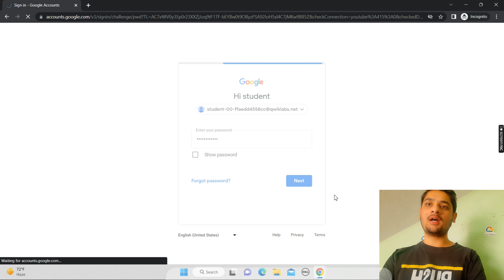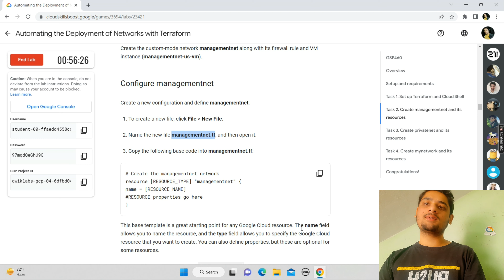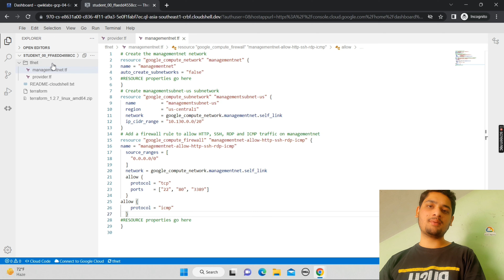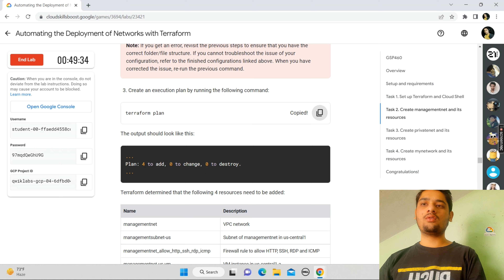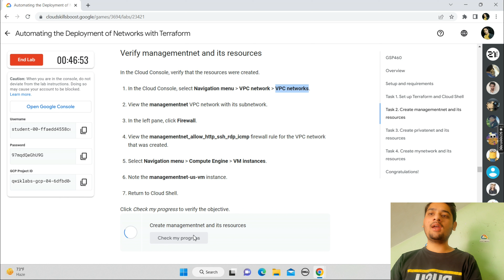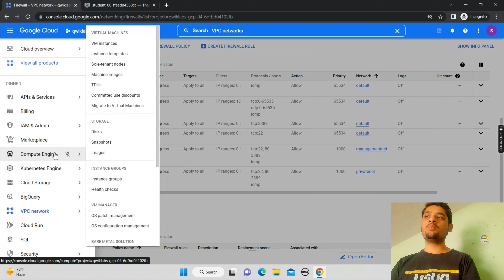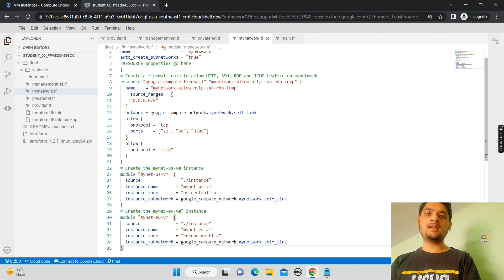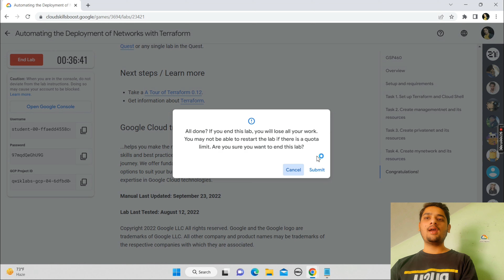Automating the Deployment of Networks with Terraform || Lab Solution || New Year, New Skills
Automating the Deployment of Networks with Terraform || Lab Solution || New Year, New Skills: Yellow Challenge (A)

Hey guys in this i am providing solution of New Year, New Skills: Yellow Challenge (A) .

Query Solved:-
qwiklabs